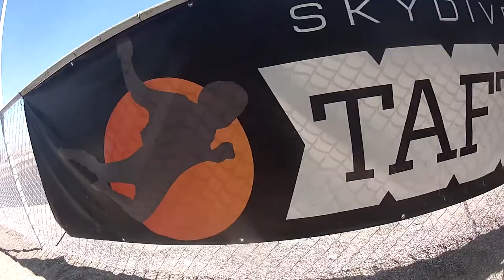Yan Wen Qing Skydive Taft.